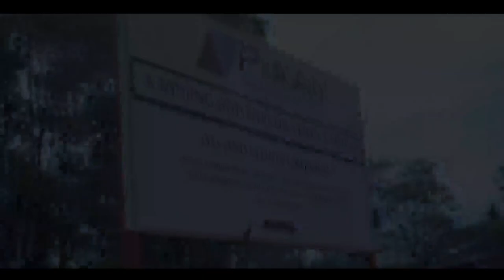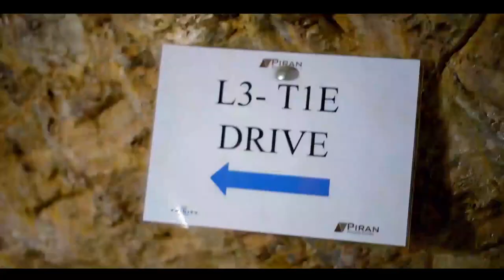Charge d’ Affaires of the US Embassy in Rwanda visit at Trinity Musha